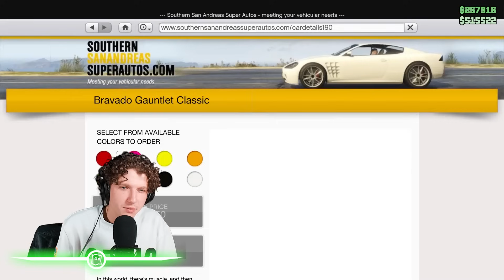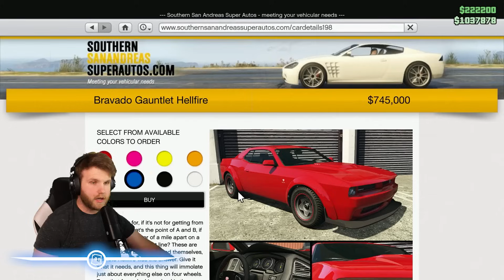GTA 5 New VS Old Muscle Cars!